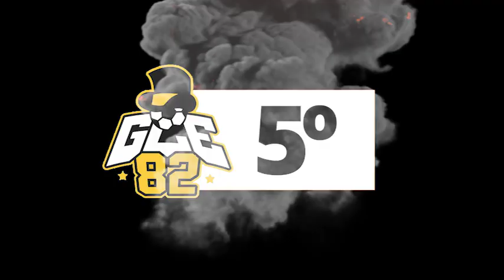Os 10 GOLS mais BONITOS de ARRASCAETA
Selecionei o 10 GOLS mais BONITOS do mito ARRASCAETA. Tem gons com a camisa do Cruzeiro e outros com a camisa do Flamengo, seu atual clube. Vale a pena conferir.